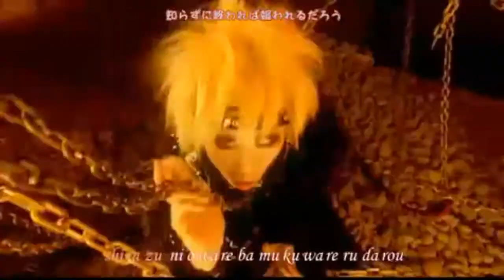¿QUE ES EL VISUAL KEI?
Hola Gente En Este Caso Les Traigo Que es el visual kei
Espero que les guste Adios!!

All videoclips used to make this video are copyright and owned by the recording artists and their labels.

All media used in this video will be credited to their respectful owners.